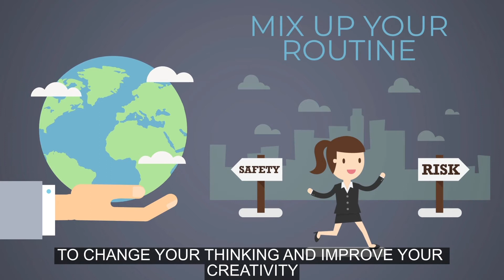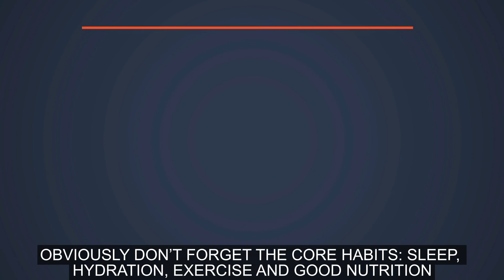7 Key Habits to Strengthen Your Creativity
Creativity isn’t just art and music. Learn why you need to exercise it and how you can do it. Download a FREE guide on how to change your life through your habits

Improve Memory And Creativity: How Listening To Jazz Music 🎷 Can Help You

READ related article:
How to Use the Pomodoro Technique for Maximum Productivity